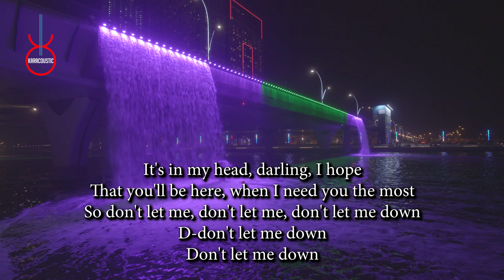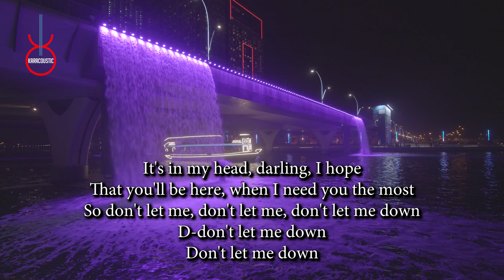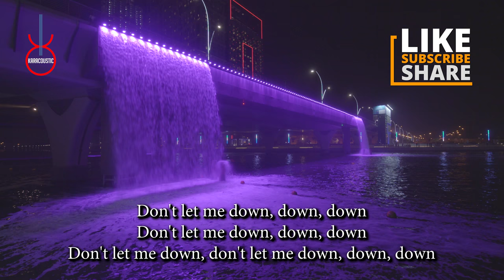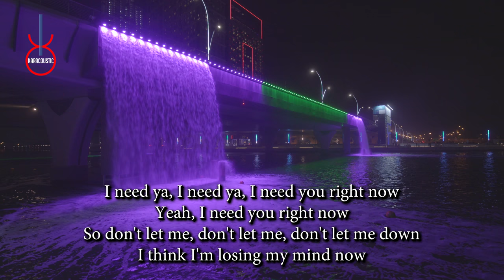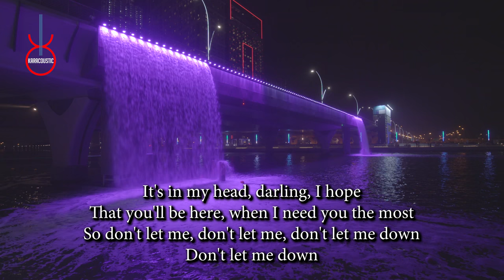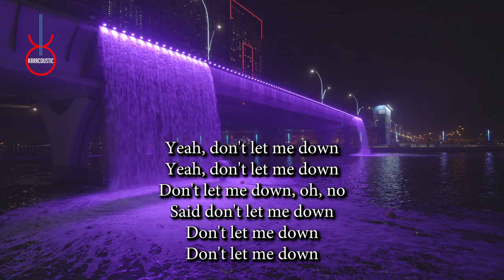Dont Let Me Down by The Chainsmokers Acoustic Guitar Backing Track | Acoustic Karaoke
Dont Let Me Down by The Chainsmokers An acoustic guitar backing track produced by Karacoustic Songs. This track is available in Lossless and MP3 format that you can download